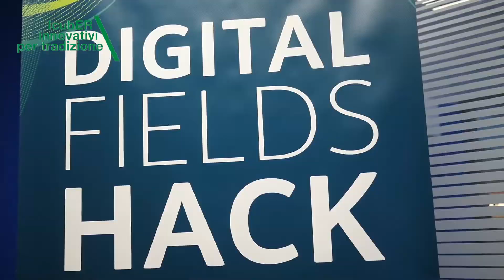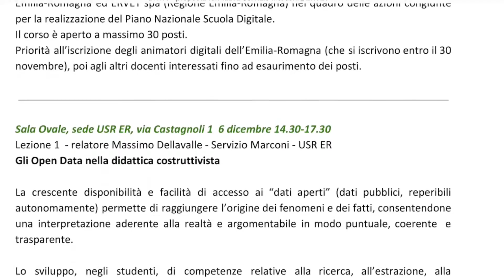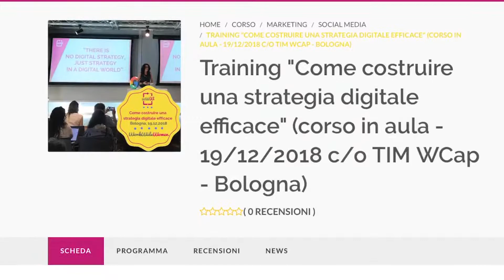iCUBer NEWS 01 - Innovativi per tradizione - ADER, Nuova agricoltura digitale e innovazione in E-R